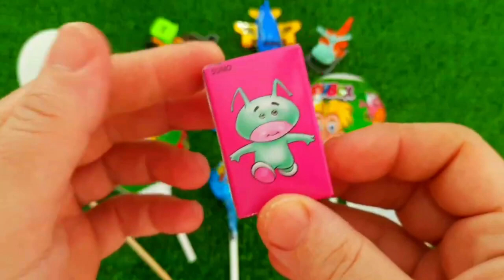7 Rainbow Satisfying Video, DIY How to make Rainbow Slime Candy Baby Shark Kinetic Sand Cutting